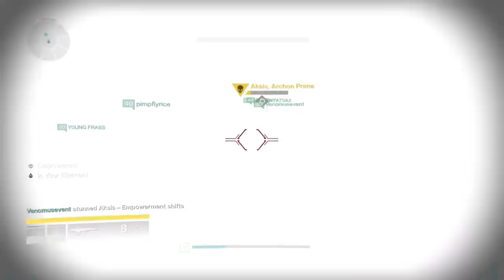FINAL BOSS WRATH OF THE MACHINE RAID CLUTCH